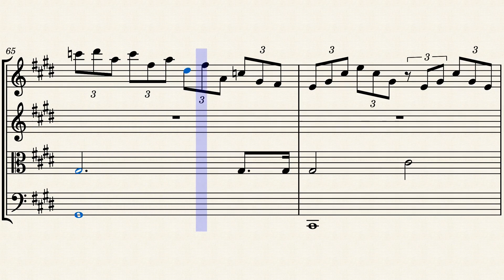Opus 27 No 2 Moonlight Sonata 1st movement STRING QUINTET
Moonlight Sonata, byname of Piano Sonata No. 14 in C-sharp Minor, Op. 27, No. 2: Sonata quasi una fantasia, solo piano work by Ludwig van Beethoven, admired particularly for its mysterious, gently arpeggiated, and seemingly improvised first movement